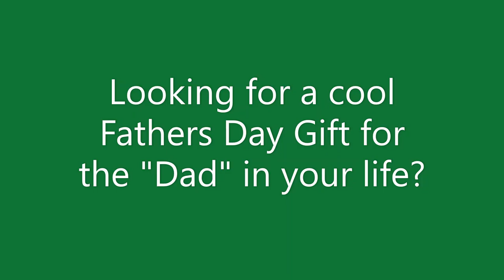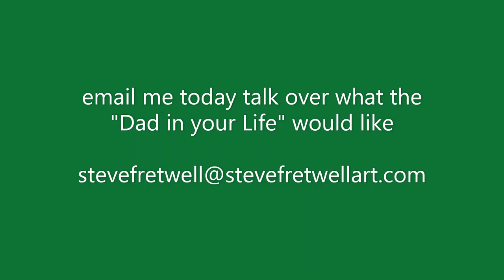Fathers Day Roundels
Father’s Day Roundel Sale Now On!

Want to do something unique for “The Dad” in your life this year. If he loves War Movies and Airplanes order him his own custom made roundel. Every country has it’s own roundel so the choices are virtually endless. Ideal ART for the “man cave, garage or workshop.”

Sizes range from 24” x 30” for $700, 24” x 36” for $850 and 30” x 40” for $1,000. High quality canvas with rivets to add that realistic pop.

Added features like victory markings are available. (FYI - those are the flags on the side of the plane to indicate the pilot shot down an enemy.)

Call me to talk over what you think the “old man” would like! 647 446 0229